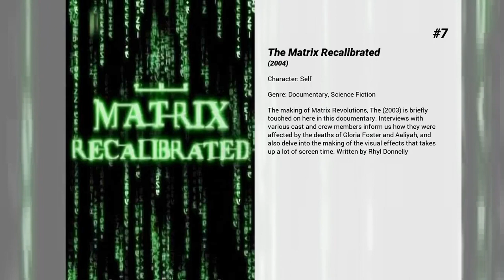Best Nona Gaye movies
Welcome to... Best Nona Gaye movies! In our channel you will find hundreds of TOPS and rankings of the best films of all genres, actors and nationalities.

Best Nona Gaye movies presents...

9. xXx: State of the Union
Darius Stone's criminal record and extreme sports obsession make him the perfect candidate to be the newest XXX agent. He must save the U.S. government from a deadly conspiracy led by five-star general and Secretary of Defense George Deckert.

8. Harlem Nights
'Sugar' Ray is the owner of an illegal casino and must contend with the pressure of vicious gangsters and corrupt police who want to see him go out of business. In the world of organised crime and police corruption in the 1920s, any dastardly trick is fair.

7. The Matrix Recalibrated
The making of Matrix Revolutions, The (2003) is briefly touched on here in this documentary. Interviews with various cast and crew members inform us how they were affected by the deaths of Gloria Foster and Aaliyah, and also delve into the making of the visual effects that takes up a lot of screen time. Written by Rhyl Donnelly

6. The Matrix Revolutions
The human city of Zion defends itself against the massive invasion of the machines as Neo fights to end the war at another front while also opposing the rogue Agent Smith.

5. The Polar Express
When a doubting young boy takes an extraordinary train ride to the North Pole, he embarks on a journey of self-discovery that shows him that the wonder of life never fades for those who believe.

4. Ali
In 1964, a brash, new pro boxer, fresh from his Olympic gold medal victory, explodes onto the scene: Cassius Clay. Bold and outspoken, he cuts an entirely new image for African Americans in sport with his proud public self-confidence and his unapologetic belief that he is the greatest boxer of all time. Yet at the top of his game, both Ali's personal and professional lives face the ultimate test.

3. The Matrix Reloaded
Six months after the events depicted in The Matrix, Neo has proved to be a good omen for the free humans, as more and more humans are being freed from the matrix and brought to Zion, the one and only stronghold of the Resistance.  Neo himself has discovered his superpowers including super speed, ability to see the codes of the things inside the matrix and a certain degree of pre-cognition. But a nasty piece of news hits the human resistance: 250,000 machine sentinels are digging to Zion and would reach them in 72 hours. As Zion prepares for the ultimate war, Neo, Morpheus and Trinity are advised by the Oracle to find the Keymaker who would help them reach the Source.  Meanwhile Neo's recurrent dreams depicting Trinity's death have got him worried and as if it was not enough, Agent Smith has somehow escaped deletion, has become more powerful than before and has fixed Neo as his next target.

2. Crash
In post-Sept. 11 Los Angeles, tensions erupt when the lives of a Brentwood housewife, her district attorney husband, a Persian shopkeeper, two cops, a pair of carjackers and a Korean couple converge during a 36-hour period.

1. Blood and Bone
In Los Angeles, an ex-con takes the underground fighting world by storm in his quest to fulfill a promise to a dead friend.